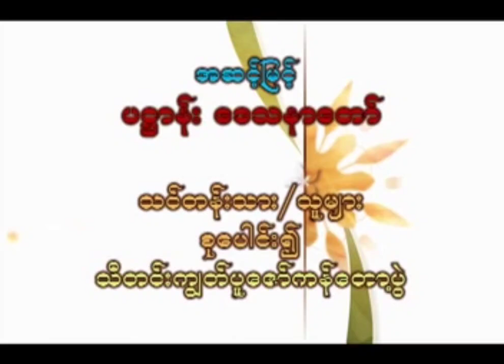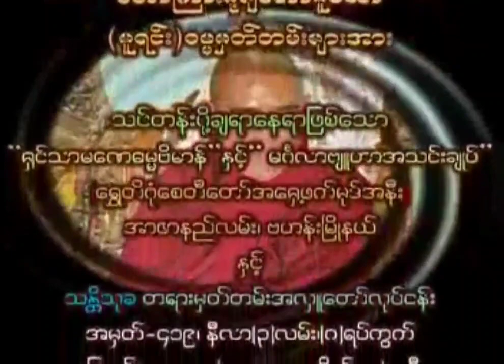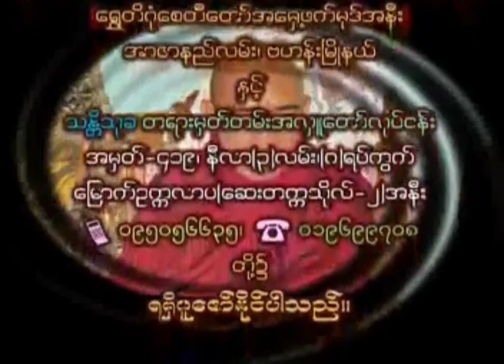သင်တန်းသား။သင်တန်းသူများ သီတင်ကျွတ် ပူဇော်ကန်တော့ပွဲ